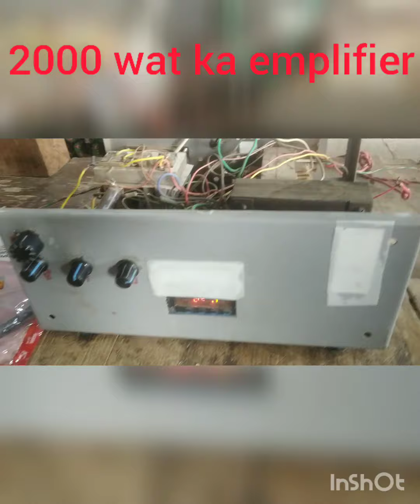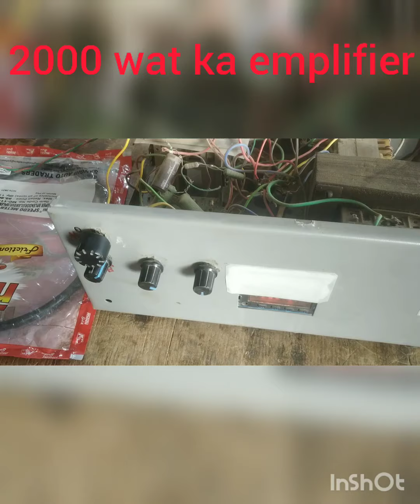dhamakedar emplifier 5000 wat